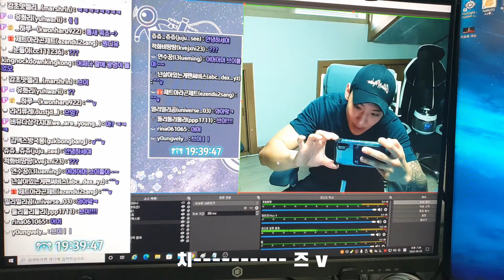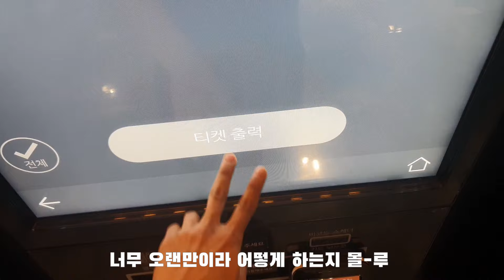생일 브이로그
잔잔하지만 소소한 행복이 가득했던 좋은 생일 이었던것 같습니다 (만 - 족)